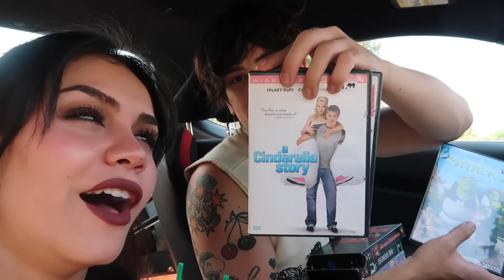DEEP FRIED CORN DOG TASTE TEST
checkout my bf Jake!